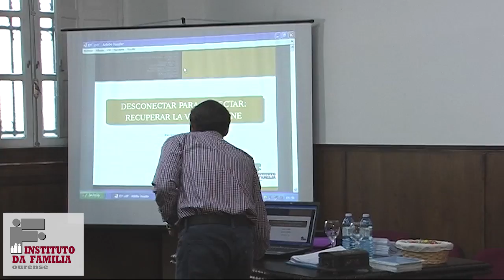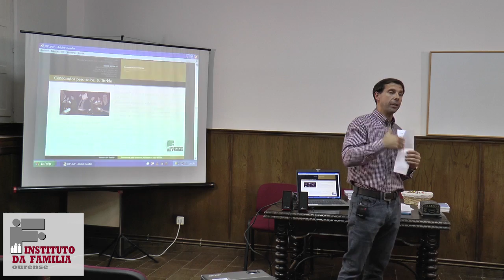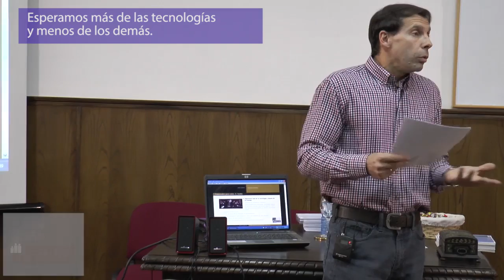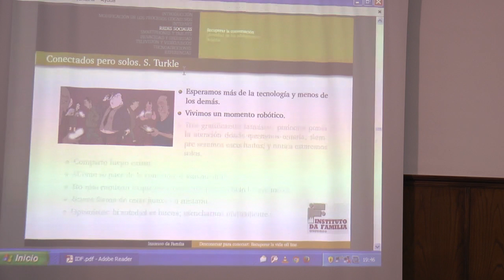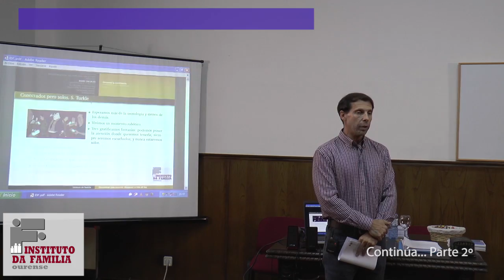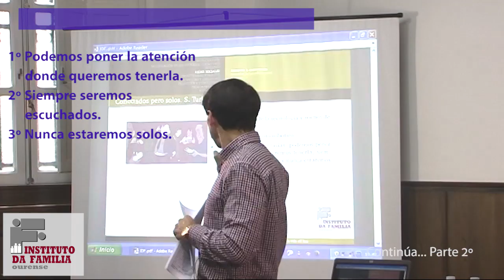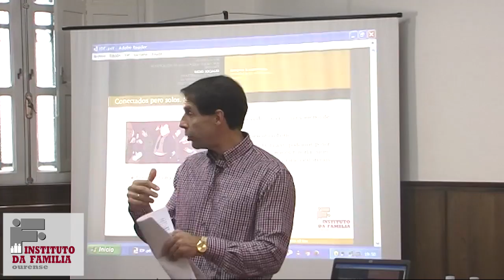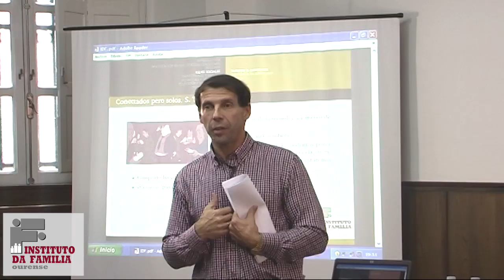Desconectar para conectar 1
Charla "Desconectar para conectar. Recuperar la vida offline", con el profesor Carlos Ferreiro García.